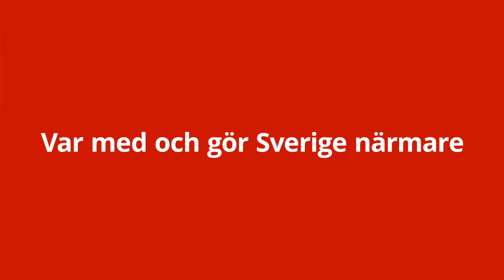Carolin är trainee på Trafikverket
Carolin berättar hur det är att arbeta som trainee på Trafikverket och vad just hennes uppdrag innebär. Läs mer om vårt traineeprogram på